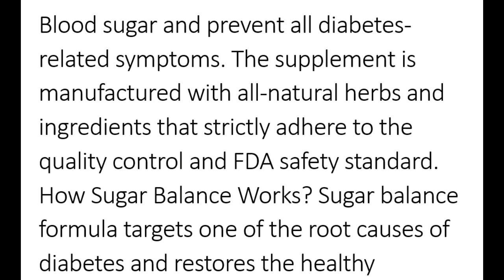Altai Balance Sincere Review 2022 ! Does Altai Balance Works ?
ALTAI BALANCE - ALTAI BALANCE REVIEW - ALTAI BALANCE SUPPLEMENT

Altai Balance
Altai Balance is a nutritional supplement marketed to people with diabetes who want to reset and balance their blood sugar, by taking two capsules of Altai Balance daily, people with diabetes can purportedly balance blood sugar, reset blood sugar issues, lose weight, and support other benefits

Altai Balance Works ?
Altai balance works yes, the supplement contains strong doses of chromium and biotin but weak doses of all other listed ingredients, the doses included in Altai Balance are low and may not significantly lower blood sugar or noticeably affect symptoms of diabetes
 According to FDA regulations, supplements cannot claim to lower blood sugar, however, the creators of the formula Altai Balance claim their formula is ideal for “resetting your blood sugar” and can “balance blood sugar for both women and men,” among other advertised benefits
Altai Balance Benefits:
- balance blood sugar levels;
- lose weight;
- healthy body;
Altai Balance Where To Buy